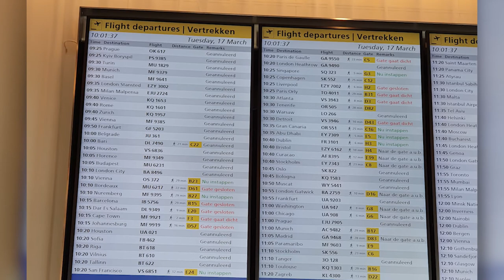Let's Take A Minute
Will we ever see the end of the Movement Control Order (MCO)?
Will we ever stop talking about the pandemic?
When will we see things getting better?

If you've been worrying non-stop about these and a host of other issues (because let's face it, we've won the generational crisis lottery), this might be a good time to pause and take a minute.We share a few of our stories, and from the new friends that we've met through our Instagram-exclusive GenMEME Asks segment.

In that segment, new GenMEME, Aisha Tan Adam, asks people how they are doing and how they are Making Ends Meet Everyday. We'd love to hear from you.

Credits:
Presenter: Muizz Adam and Aisha Tan Adam

Produced by Lutfi Hakim Ariff, Muizz Adam, and Aisha Tan Adam